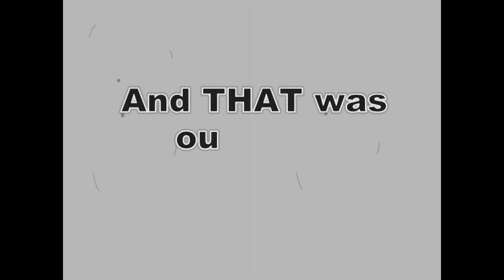RMW: Hurricane Irene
Hourly account of what happened in Norfolk/Virginia Beach area of Hurricane Irene.
There was a lot of damage in our area, but not in my little bubble of the world, thankfully.